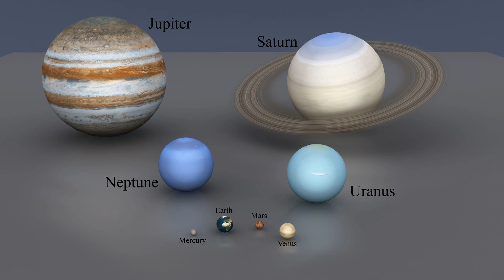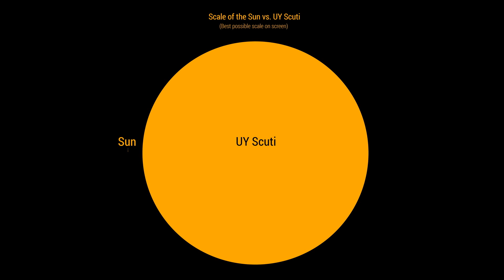Size comparison of the universe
Universe Size Comparison Bigesst star UY Scuti compare to our sun.Universe Size Comparison  | UY Scuti vs Sun